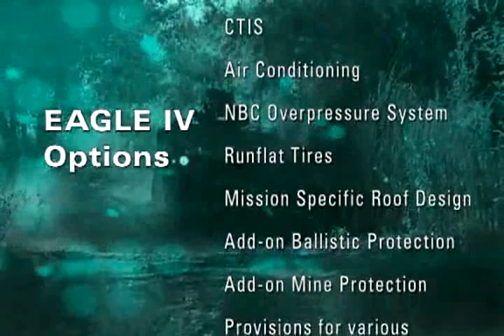General Dynamics European Land Systems - Mowag Eagle IV Armoured Wheeled Vehicle [480p]